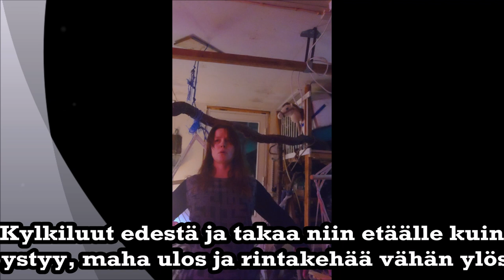Kylkiluut 04032024 Holopainen